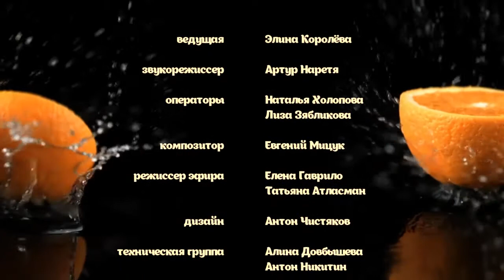Жизнь под соусом: клубника — сердце на грядке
ведущие: Элина Королёва

О секретах клубники и ее особенных свойствах в кулинарной программе «Жизнь под соусом!» с Элиной Королёвой.

Поддержи «БАЛАНС-ТВ» — отправь СМС на 7522 со словом БАЛАНС (стоимость 50 руб.) Хочешь перечислить больше? Пиши СМС «БАЛАНС 500 (или любая другая сумма)» (Мегафон, МТС, Билайн, TELE2)